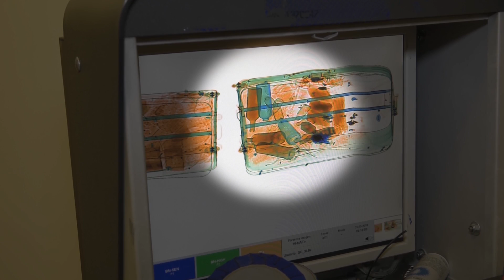El aeropuerto de Madrid en alerta 24 horas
Madrid es Cifra analiza los datos de la delincuencia y el trabajo de los cuerpos de seguridad en Madrid.
Más de 53 millones de personas pasaron por el aeropuerto Adolfo Suárez – Madrid Barajas el año pasado. Es la principal entrada a Europa de narcotraficantes y por eso los cuerpos y fuerzas de seguridad del estado están en alerta las 24 horas del día.